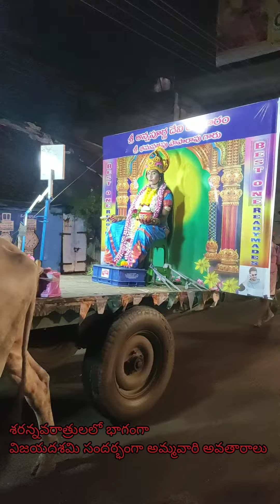ఏలూరు లో మొట్టమొదట సారి ||అమ్మవార్ల ఊరేగింపు || చూసి కల్లునిందిపోయాయై ||like